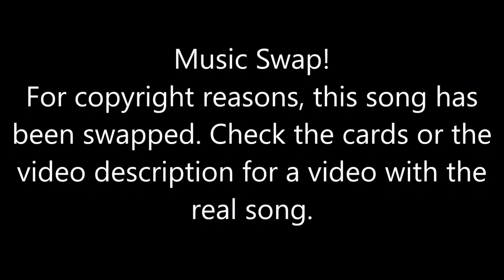Just Dance [Then & Now] - Beauty And A Beat (Song Swap)